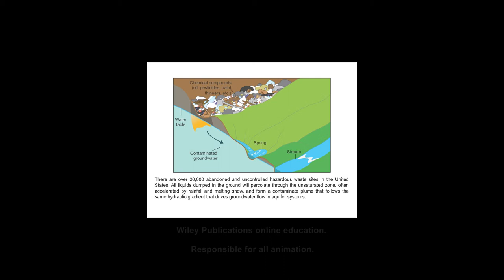2D Animation Reel